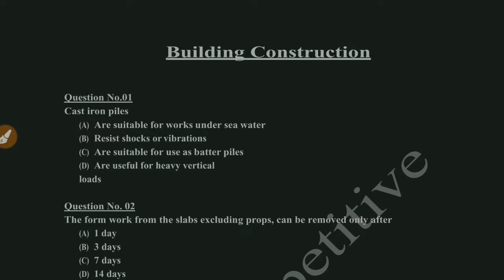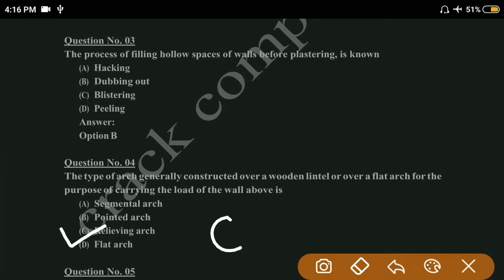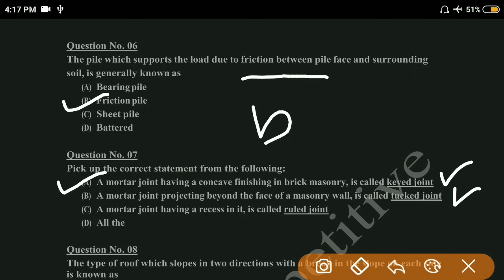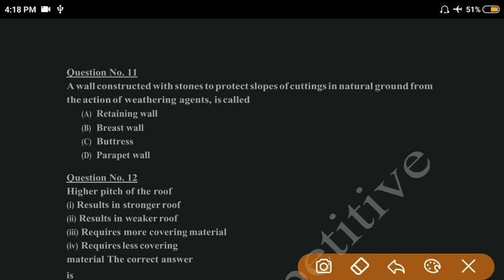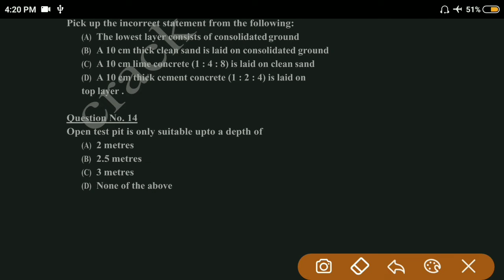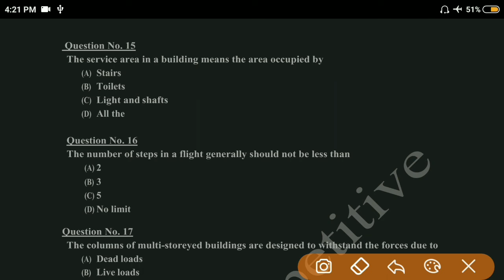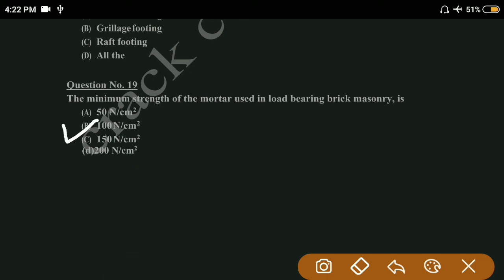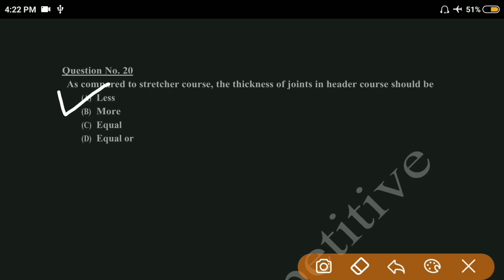Most Impoternt Building Construction Mcq's//Part-1//crack competitive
All questions are very important bcoz all questions are collect from various je and ae paper .